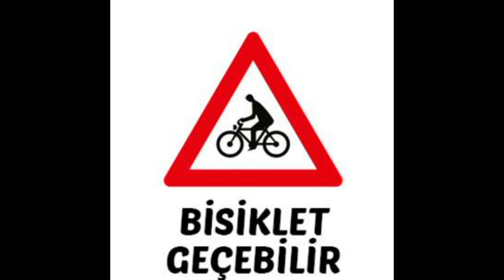Semboller: Bisiklet geçebilir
Betimleyen: Burcu Melis Polat
Seslendiren: Özgün Öcal